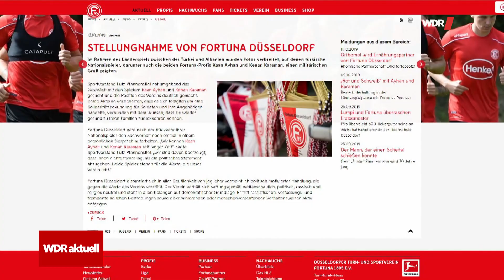Militärgruß Türkei-Nationalspieler: Fortuna Düsseldorf bezieht Stellung | WDR aktuell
Beim EM-Quali-Spiel gegen Albanien am vergangenen Freitag (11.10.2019) haben türkische Spieler einen militärischen Gruß gezeigt und sollen dabei Bezug auf die Offensive türkischer Streitkräfte in Nordsyrien genommen haben. Die deutschen Nationalspieler Ilkay Gündogan und Emre Can hatten mit Likes auf Instagram für Aufsehen gesorgt - ein politisches Statement wollten sie aber nicht setzen, erklären sie im Interview.

Auch Bundesligist Fortuna Düsseldorf stellt sich in einer Stellungnahme vor seine türkischen Spieler Kaan Ayhan und Kenan Karaman.

Dieser Beitrag wurde am 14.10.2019 ausgestrahlt und gibt den Nachrichtenstand zu diesem Zeitpunkt wieder. Das Video wurde seitdem nicht aktualisiert.

Gündogan, Can und der DFB verstehen Aufregung um Likes nicht | sportschau.de